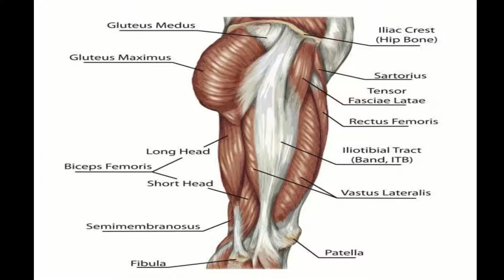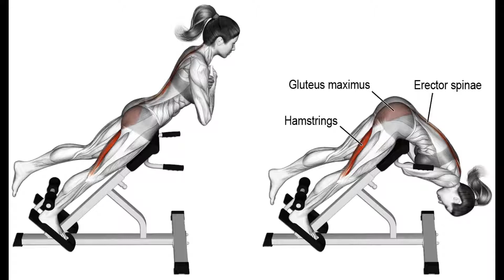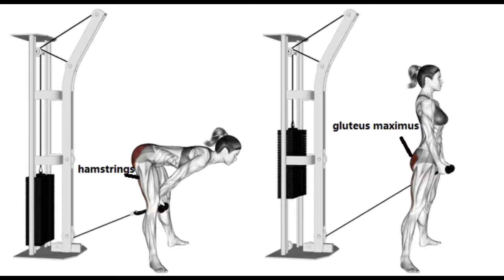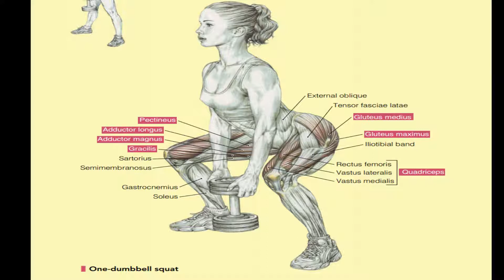glute workout female : | 7 exercises to get sexy 🍑 glute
Who doesn’t want a perfectly shaped gravity-defying butt? These exercises will target – tone & firm up your glutes & thighs fast. Want a firm bum? Look no further! Lose the flopping booty and get a perfectly toned posterior with this 10-minute firm butt workout. These exercises will help you to strengthen your buttocks, thighs, back and get you a super-strong, perky booty.
Movements performed by butt workouts focus on strengthening these muscles, which leads to more definition and a leaner look. The butt is a muscle that can be targeted, worked, and made shapelier.
To firm, shape, lift and tone your glutes do the following exercises at least 2 times a week (on non-consecutive days) in addition to your leg workout.